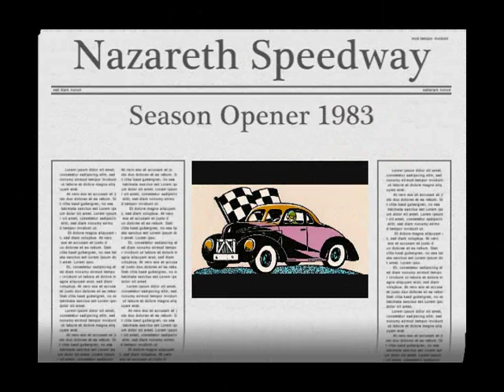1980 Nazareth Speedway Season Opener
Relive the 1980 season opener. See all the stars and racing action. Watch'em knock down the fence over in turn 1. Coupes, Gremlins, Falcons,Pintos, and more!